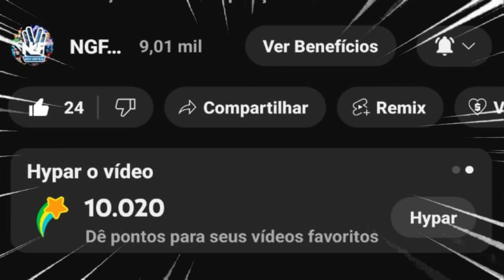EXTERMINADOR do FUTURO ZERO é BOM? REVIEW ANIME COM SPOILERS e ONDE ASSISTIR TERMINATOR ZERO | NGF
Bora de Review e ondeassistir exterminadordofuturozero novo anime da netflix spin off da franquia

Você está se perguntando: EXTERMINADOR do FUTURO ZERO é BOM? Neste vídeo, trazemos um review do anime Exterminador Zero, COM SPOILERS, detalhando tudo que você precisa saber sobre os primeiros episódios. Vamos discutir onde assistir Exterminador do Futuro Zero, trazendo uma análise profunda do Exterminador do Futuro Zero. Descubra onde ver Exterminador do Futuro Zero, se o anime realmente vale a pena, e o que achamos das cenas mais marcantes. Se você está em dúvida sobre Exterminador do Futuro Zero streaming, este vídeo vai esclarecer tudo para você.

Neste review, exploramos desde a sinopse do Exterminador do Futuro Zero até as cenas mais intensas dos episódios do Exterminador do Futuro Zero. Não deixe de assistir até o final e compartilhar sua opinião sobre Exterminador do Futuro Zero nos comentários!

O anime Exterminador do Futuro Zero traz uma nova abordagem para a clássica franquia, mergulhando em um enredo sombrio e cheio de suspense. Com uma trilha sonora que intensifica a tensão, o anime se destaca pela construção dos T-800 e pela representação assustadora dos exterminadores. Neste review do anime Exterminador Zero, discutimos como os criadores conseguiram capturar a essência dos filmes originais, enquanto introduzem novos elementos que enriquecem a trama.

A relação entre os personagens, especialmente entre Eiko e a babá, é explorada com profundidade, oferecendo momentos de suspense e emoção. A ausência de John Connor nos primeiros episódios é notável, mas o anime compensa com personagens complexos e cenas de ação intensas. Se você ainda está se perguntando onde assistir Exterminador do Futuro Zero, confira nosso vídeo completo para todas as informações que você precisa.

😎JA ASSISTIU? COMENTA!

Faaaaala Nerds, Geeks e Freaks! Aqui é Kdu...
Trago Cultura Pop Sem Limites especialmente para VOCÊ!!!
Eu sou Kdu o Nerd mais Velho do Mundo, CRIADOR e APRESENTADOR do Canal NGF Sem Limites e trago a vocês react news nostalgia gameplay yuyuhakusho heman e MUITO MAIS!!!
Sinta-se em casa aqui na NGF Sem Limites, que tudo é feito ESPECIALMENTE PARA VOCÊ!

00:00 Inscreva-se 😎
00:05 EXTERMINADOR do FUTURO ZERO é BOM? REVIEW ANIME COM SPOILERS e ONDE ASSISTIR TERMINATOR ZERO | NGF